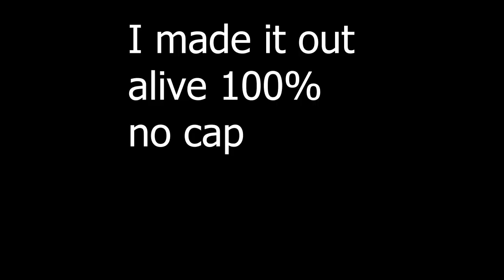Tarkov Goofs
Youtube I made this music so please don't copyright me for something I made